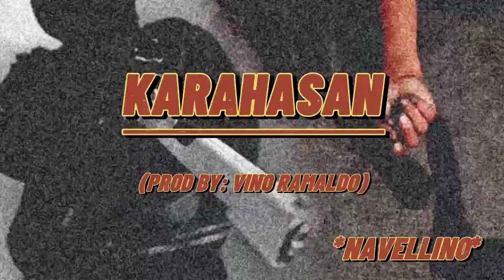NAVELLINO -KARAHASAN (RageMusic)